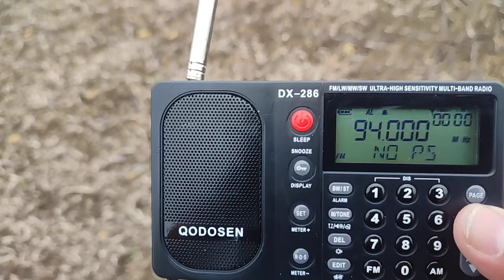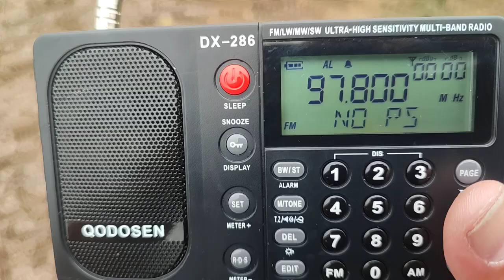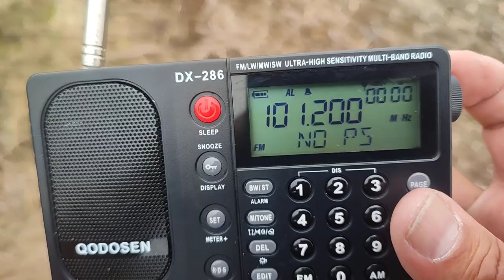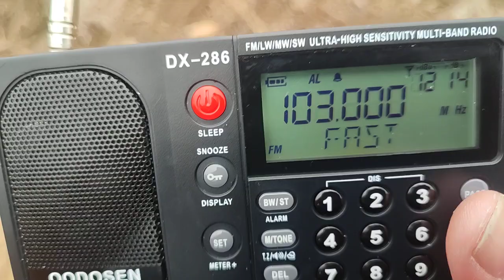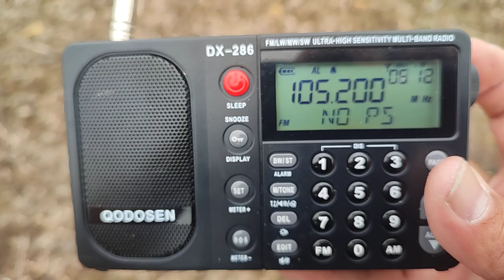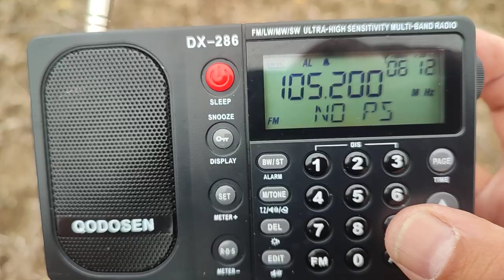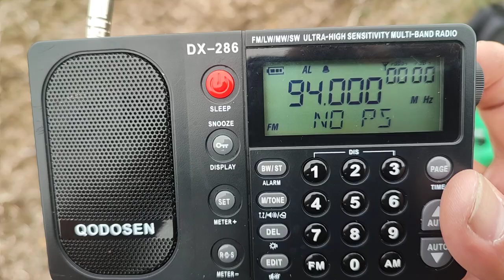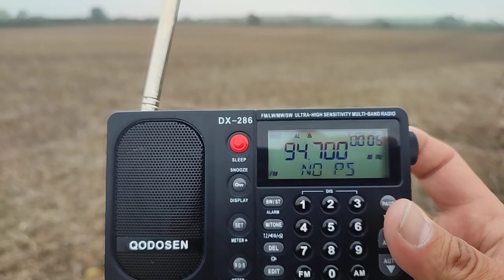18 October 2024